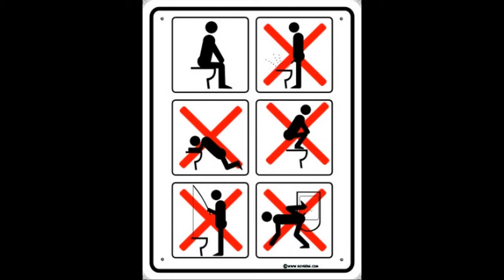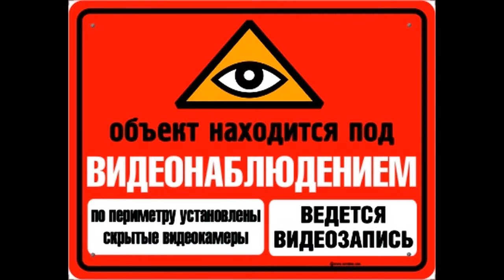Прикольные таблички часть 3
Прикольные таблички на разные случаи жизни.